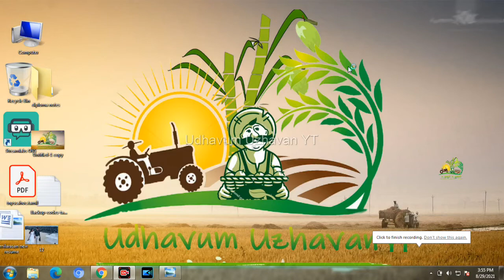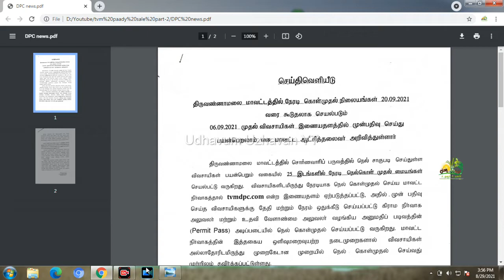நெல் நேரடி கோள்முதல் பகுதி-2 குறுகிய வீடியோ ||How to Apply Paddy direct Purchase Part-2 shorts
1. 25 நேரடி நெல் கொள்முதல் மையம் 16.8.21 முதல் செயல் பட உள்ளது.
2. விவசாயிகள் தங்களது நெல் சாகுபடி மற்றும் மகசூல் விபரங்களை கிராம நிர்வாக அலுவலர் மற்றும் வேளாண்மை உதவி அலுவலர்கள் ஆகியோரின் பரிந்துரையின் பேரில் அனுமதி சீட்டு (permit slip)பெற்று நேரடி கொள்முதல் மையம் செல்ல வேண்டும்.
3. வேளாண்மை உதவி அலுவலர்கள் பயிர் சாகுபடியின் அடிப்படையில் மகசூல் விபரங்களை தெரிவிக்க வேண்டும்.
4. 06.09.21 முதல் முன்பதிவு துவங்கப்படுகிறது
6. Permit slip பதிவிறக்கம் செய்து கொள்ளலாம்.
*குறிப்பு:*
        தங்களுடைய உற்பத்தி பொருள் கொண்டு வரும்பொழுது அடங்கல், சிட்டா, ஆதார் அட்டை, வங்கி கணக்கு புத்தகம் மற்றும் முன்பதிவு படிவத்தினை பதிவிறக்கம் செய்து, கிராம நிர்வாக அலுவலர் மற்றும் உதவி வேளாண்மை அலுவலர் ஆகியோரின் ஒப்புதலுடன் முன்பதிவு படிவம் கொண்டு வர வேண்டும்.
*குறிப்பு:*
        நேரடி கொள்முதல் மையத்திற்கு கொண்டு வரப்படும் நெல்லின் ஈரப்பதம் 17 சதவீததிற்கும் குறைவாக இருக்க வேண்டும்